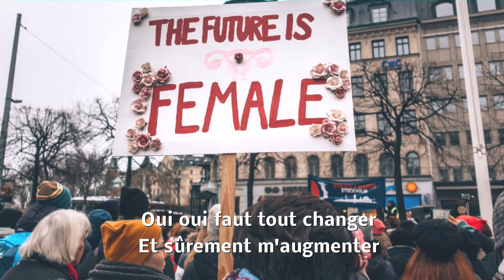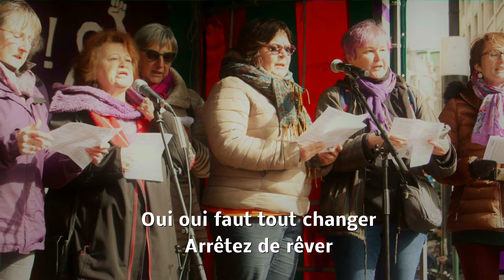Oui oui faut tout changer | Chant Attac Bruxelles 2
D'après "non, non, rien n'a changé" (Les Puppys).
Paroles écrites à l'occasion de la journée du droit des femmes, 8 mars 2019